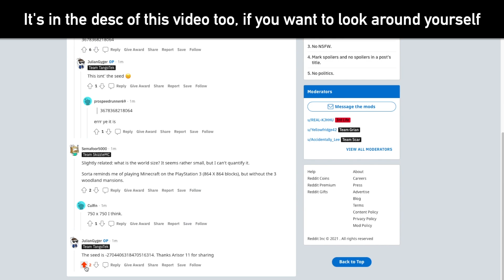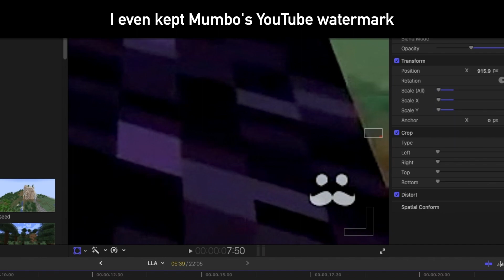How I made "Last Life but Mumbo gets a hexakill" | Alternate reality edit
We were all wondering what could have happened if Mumbo had blown up an entire group of six people during Last Life episode 6, so I went ahead and did it, here's how I made it.

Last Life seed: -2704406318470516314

Current dislikes: 6